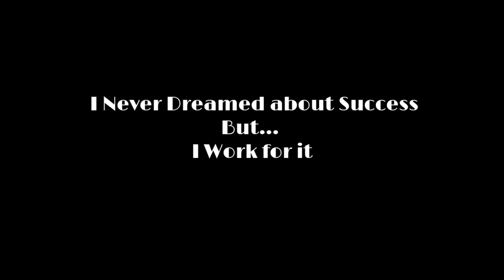Blues & Rock 'n Roll Times_Instrumental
Blues & Rock 'n Roll Times_Intrumental

The Content of this Video is about Music and Entertainment

Please:
*Like Or Dislike

Video Creator:
Musik Anak Nongkrong
(Music&Entertainment)
INDONESIA©

Music Content:
LIBRE KOPYA